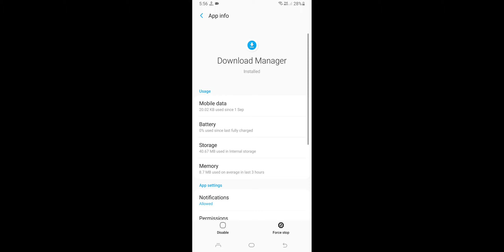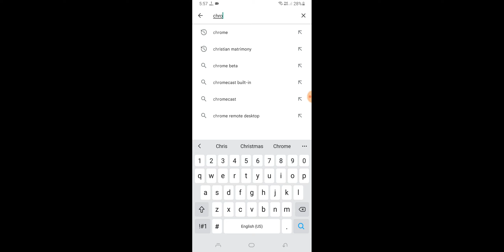Android Device Google Chrome Pending Problem Solve